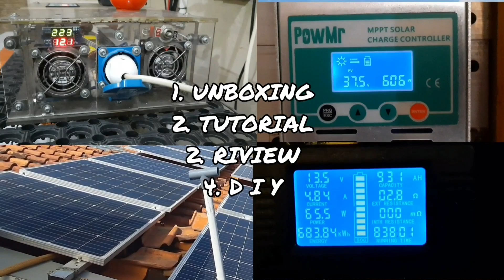Cara pasang skun kabel aki PLTS dengan tang skun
Cara memasang skun kabel aki/baterai PLTS  dengan tang skun/tang crimping skun yang mana ujung kabel di kupas terlebih dahulu sesui ukuran skun.
HOW TO CRIMP WIRE CONNECTORS

Smoga bermanfaat.

🎵 Track Info:
Title: How it Began by Silent Partner
Genre and Mood: Pop + Bright